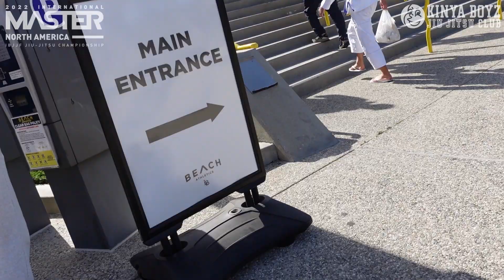【VLOG】IBJJFマスターインターナショナル・ノースアメリカ2022【ブラジリアン柔術】IBJJF MASTER INTERNATIONAL NORTH AMERICA